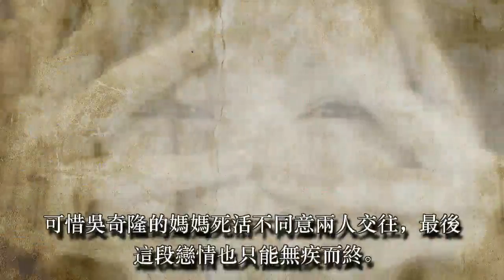老公破產徐若瑄想複出撈錢，為何愛國藝人吳京說：想也別想！因為她當年走紅時把話說的太盡，踩中國地雷毫不留情！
最近有媒體爆出，徐若瑄老公李雲峰瀕臨破產，徐若瑄打算舉辦巡迴演唱會賺錢，希望能減輕家中負擔。

看到這個消息，真的想為徐若瑄嘆一口氣啊，她的人生也太坎坷了吧，竟然比瓊瑤女郎還苦！

不過呢，這也是她自己一手造成的悲催。

徐若瑄出生的時候，家境就很窘迫。

她上面還有個姐姐，爸媽本來希望生個兒子來傳宗接代，沒想到又生了個女兒。

長大一點，徐若瑄還差點被賣掉。有人要出錢買她，那筆錢能改善家計。

還好徐媽媽堅持留住她，「我媽很勇敢，善良熱情，也許和泰雅族母系社會有關，女人可以保護家人，撐起一個家。」

徐若瑄14歲的時候就開始入行賺錢養家，還拍了大尺度寫真，

也正是因為這一點成為了她人生的黑歷史，後來談戀愛跟拍電影都阻礙重重。

她的初戀是吳奇隆，兩個人談了2年戀愛，很是甜蜜。

可惜吳奇隆的媽媽死活不同意兩人交往，最後這段戀情也只能無疾而終。

多次戀愛挫敗後，徐若瑄本來都打算放棄結婚，一個人過了。

結果她遇到了現在的老公李雲峰，一個比她小2歲的富二代。

李雲峰對她百般疼愛還很顧家，